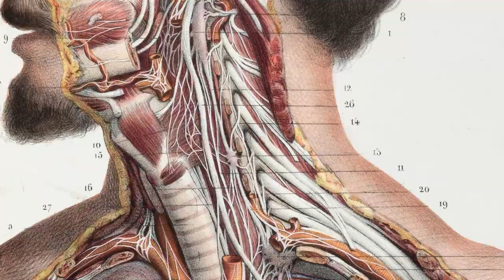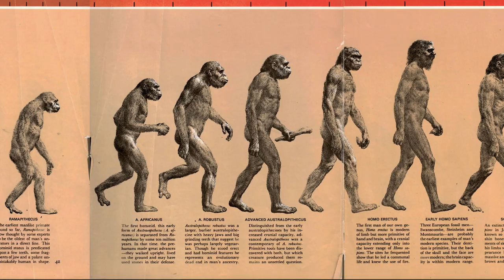Tijdvak 1: het leven van de jager-verzamelaars